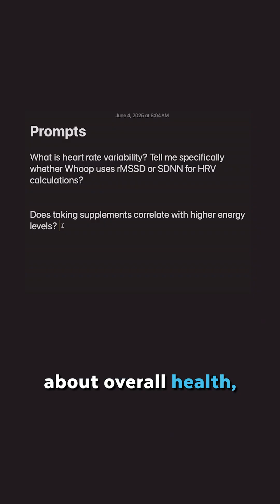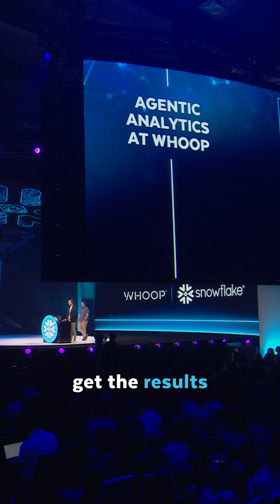WHOOP Powers Collaboration With Snowflake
WHOOP is using Snowflake to drive smarter decisions and enterprise-wide collaboration. With Cortex AI and Iceberg tables, they’ve built a custom chat app that helps teams across the org tap into insights faster, saving time and boosting performance. Find the link to the full Summit 2025 presentation

Click here to start your 30-day free Snowflake trial, which includes $400 worth of free usage: